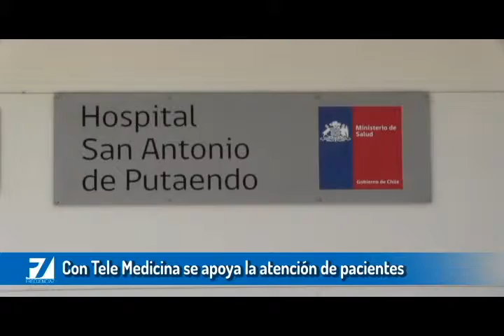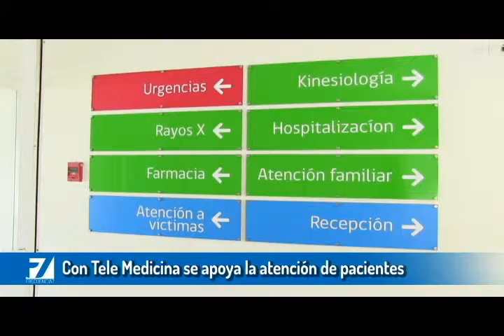Con Tele Medicina Hosp San Camilo apoya atención de pacientes de Llay LLay y Putaendo